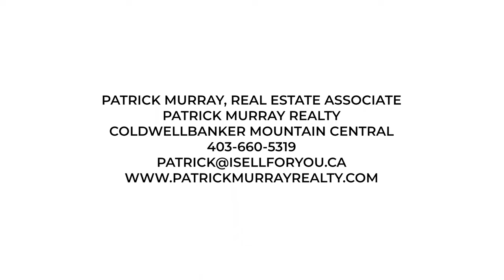Calgary Real Estate Property Video Tour Production - 129 Signature Point SW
129 Signature Point SW
This property is listed by
Patrick Murray
COLDWELL BANKER MOUNTAIN CENTRAL